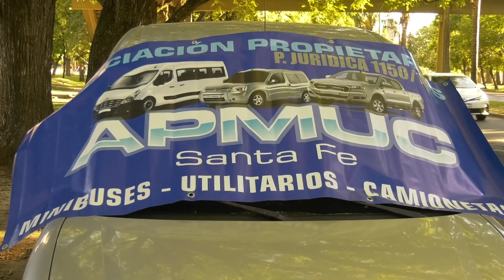PIDEN RECOMPOSICIÓN DE TARIFA PARA TRASLADOS CONTRATADOS POR LA MUNICIPALIDAD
SERGIO PERG – APMUC